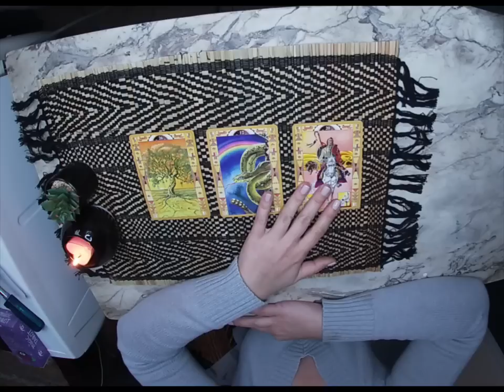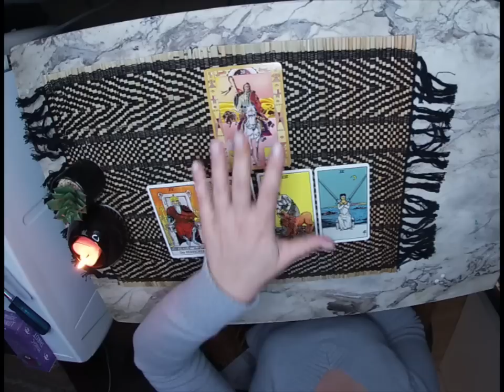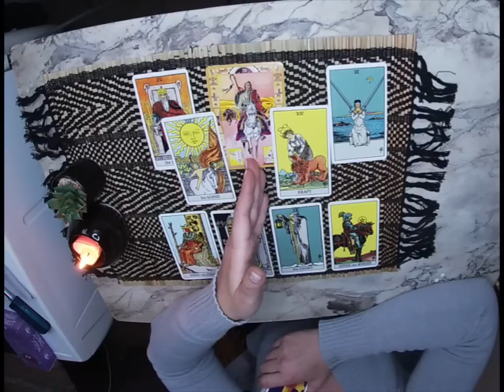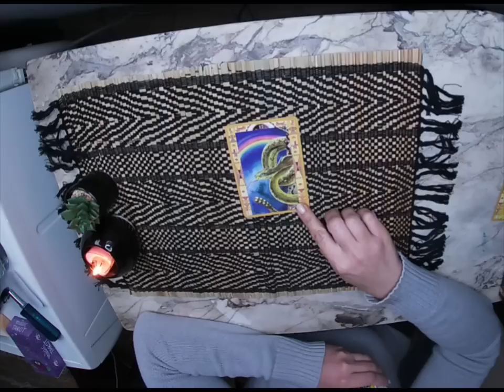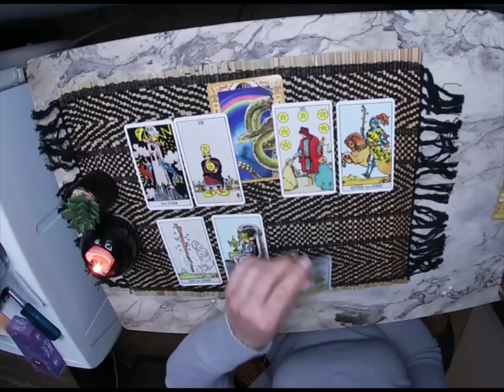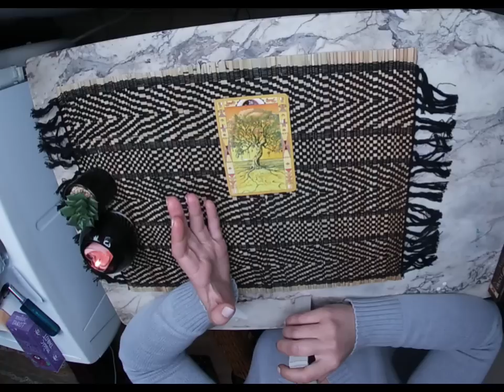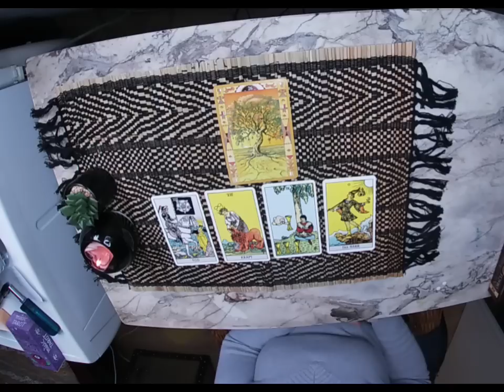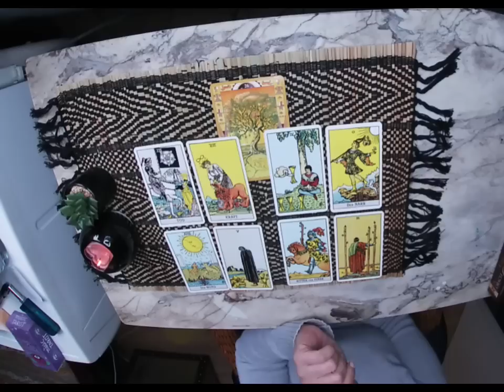Tarot - slike prošlog života koje se preslikavaju u ovaj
Dobrodošli u novi video. Ovoga puta sam tražila poruke iz našeg najdubljeg dijela kolektivnog nesvjesnog koje se preslikava kroz individualnost..

0:00 Intro
01:08 Prva grupa
20:22 Druga grupa
41.41 Treća grupa